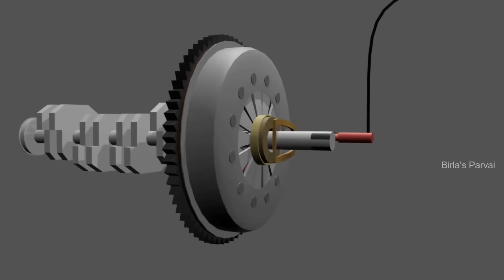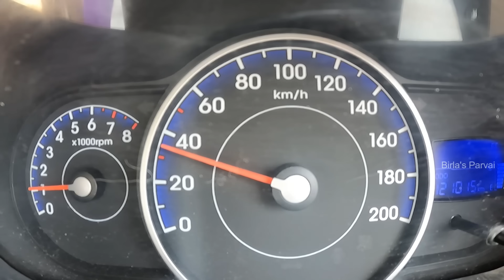Smooth Gear Shifting - jerk இல்லாமல் எப்படி gear போடுவது? | tamil car driving tips | Birlas Parvai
In this video you will learn how to shift gear smoothly without jerk in all gears, engineering behind that. A detailed video with demo.